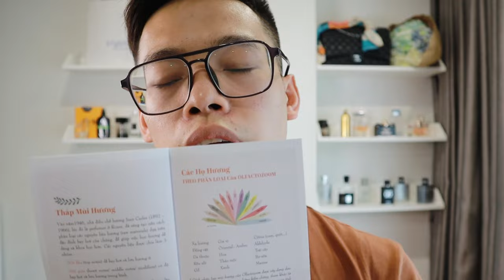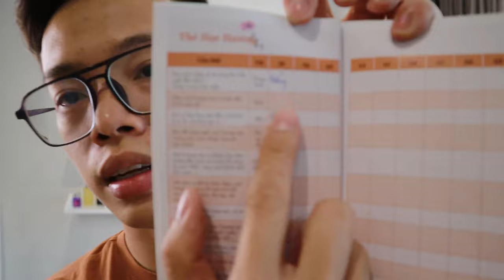Tập Luyện Mùi Hương Cùng Mình | Kiên Fragrance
Trong video là những phương pháp mình đúc kết được trong quá trình tim hiểu thế giới mùi hương. Các bạn có những phương pháp nào hay hơn thì cùng chia sẻ phía dưới nha !!!